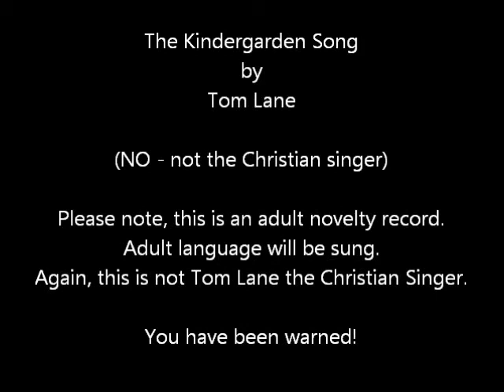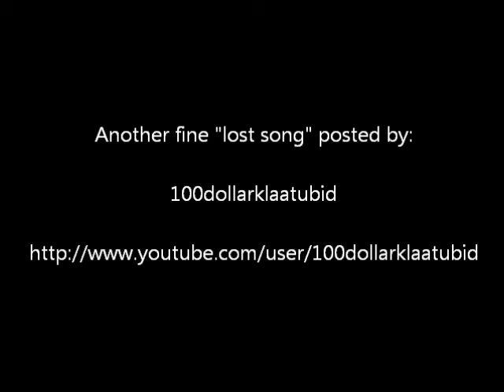Kindergarden Song - Tom Lane (Adult Comedy Record - Adult Language)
This 45 fell through the cracks and never got the push the I-95 @$$hole Song or the Rodeo Song did.  To my knowledge it was a one off and took me by surprise when I came across it in the mid 80's.  A record shop owner played it for me (he knew I collected comedy 45's of this vein) and I had my money on the counter after the first chorus.

If you know this song, welcome back an old friend and pass it on.  If you found it by accident and love it, pass it on.  But one thing is for sure, the first time you hear the chorus, you will never EVER forget the record.